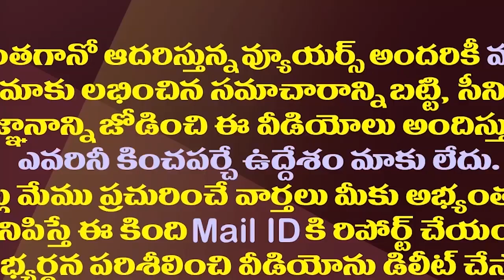CM జగన్ కన్వేయ్ వెంట ఎంత మంది సెక్యూరిటీ ఓఓఓ చూడండి😱 Ys Jagan Convoy Visuals